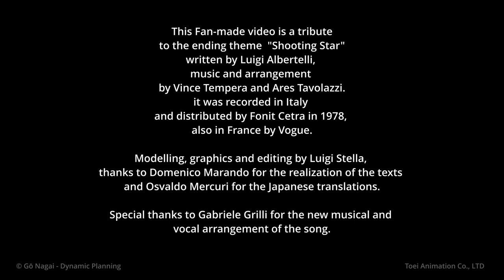UFO Robot Goldrake (ＵＦＯロボグレンダイザー) "Shooting Star" - 3D by Luigi Stella, music by Gabriele Grilli.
This Fan-made video is a tribute to the ending theme  "Shooting Star" written by Luigi Albertelli, music and arrangement by Vince Tempera and Ares Tavolazzi.
it was recorded in Italy and distributed by Fonit Cetra in 1978, also in France by Vogue.

Modelling, graphics and editing by Luigi Stella, thanks to Domenico Marando for the realization of the texts and Osvaldo Mercuri for the Japanese translations.

Special thanks to Gabriele Grilli for the new musical and vocal arrangement of the song.

Dedicated to the most beloved hero ever, to all passionate fans around the world and in memory of one of them: Raffaele Marando.